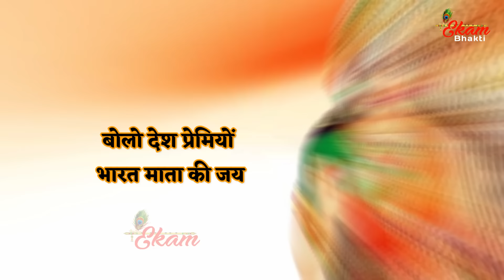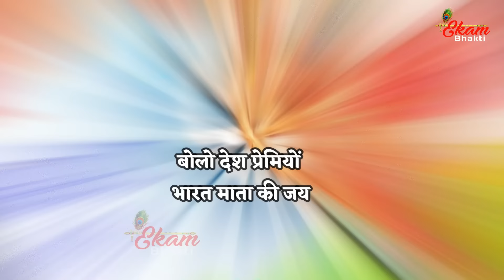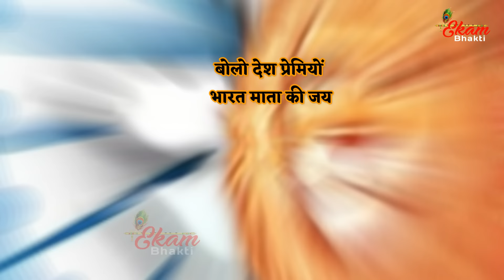भारत माता की जय | 15 August 2024 | Special Desh Bhakti Song 2024 | देशभक्ति गीत | Top 15 August Song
Bhajan Lyrics

बोलो देश प्रेमियों भारत माता की जय_२ भारत माता की जय, हिंदुस्तान की जय बोलो बोलो प्रेमियों++ +

भारत की हर गली गली में,लगे हिंद का नारा
देश का, बच्चा-बच्चा बोले,भारत हमको‌ प्यारा
रग रग में जो लहू है दौड़े,वो है सदा "अजय" बोलो देश प्रेमियों भारत माता की जय

देश पे मरने वाले ही," सच्चे वीर" कहाएं
ले तिरंगा जब वो निकले, दुश्मन मुंह की खाये
सीना तान खड़े सरहद पे, ना चिंता ना भय,बोलो देश प्रेमियों भारत माता की जय

ईश्वर ने धरती पे आके,"सोनू"स्वर्ग उतारा
भारत की इस धरा पे आ,अवतार लिया है सारा
संतों की पावन भूमि की,होए सदा विजय, बोलो देश प्रेमियों भारत माता की जय
भारत माता की जय हिंदुस्तान की जय।।

👉🏻 एकम भक्ति ( Ekam Bhakti ) चैनल में आप सभी भजन प्रेमिओ का बहुत - बहुत स्वागत हैं | हमारे चैनल एकम भक्ति ( Ekam Bhakti ) को सब्सक्राइब करे और हमारे भजन परिवार का हिस्सा बने |  ❤️

⭐Song : भारत माता की जय
⭐ Singer : Sukhjeet Singh Toni
⭐ Lyrics : Smita Sharma Sonu
⭐Music & Video : Ekam Bhakti Team
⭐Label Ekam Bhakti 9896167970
⭐Category: Hindi Devotional ( Desh Bhakti Song )

प्रभु सबकी मनोकामनांए पूर्ण करें। 🙏

रोज नए नए भजन सुनने के लिए हमारे साथ जुड़ें रहे व् नए नए भजनों का आनंद उठाये भजन पसंद आये तो कमेंट में जयकारा जरूर लगाए । 🌹🌹